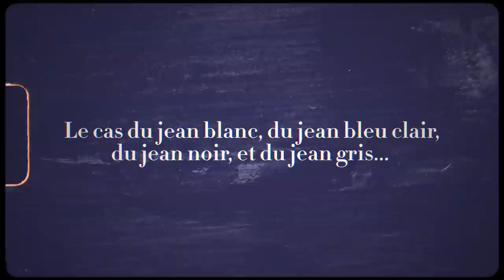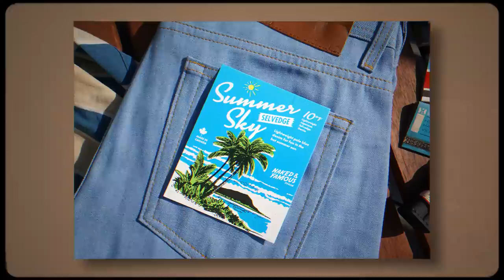Choisir une bonne toile de JEAN - (Très) Bien Habillé #2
C'est reparti pour un nouvel épisode de (Très) Bien Habillé

Aujourd’hui, on va faire une petite (sur)piqure de rappel sur les bases 😉

On va parler de jeans. Pas de leur coupe, de leur fabrication ou de leur style mais uniquement de leur toile, et de comment bien la choisir.

Car c'est sans doute ce qu'il y a de plus important dans un jean : une bonne toile, c'est l'élément central qui distingue le bon du médiocre.

On va évidemment commencer par parler des toiles brutes indigo, qui sont un peu la pièce de base à avoir, mais les jeans délavés, noirs, gris et même blancs ou écrus ne seront pas en reste !

Chacun de ces types de denims a ses propres spécificités, et ses petites astuces à connaître pour bien les choisir.
Comme promis, voici le lien vers l'article en question pour tout savoir sur le selvedge
00:00 Introduction
00:33 La bonne toile
01:41 Poids et rigidité
02:41 Selvedge ou pas ?
03:32 Le cas du délavé
04:53 Le cas du jean blanc, du jean bleu clair, du jean noir, et du jean gris...
06:04 Pas besoin d’aller trop loin
Dans cette vidéo, je porte :
- Un tee coton & chameau BonneGueule
- Une veste en denim Momotaro